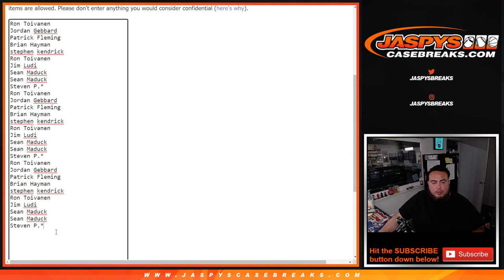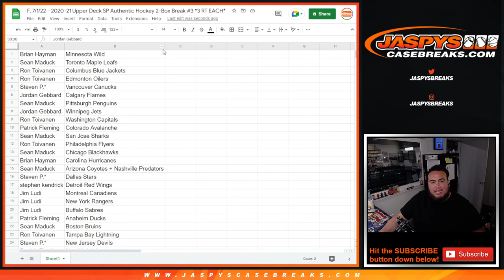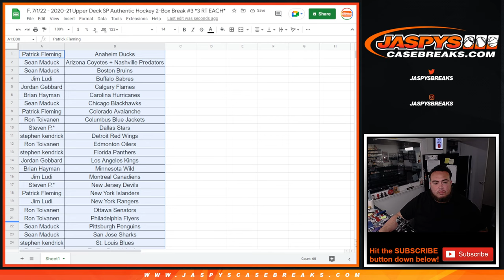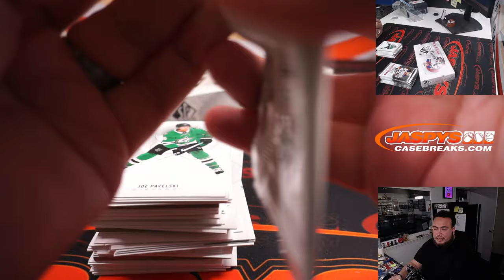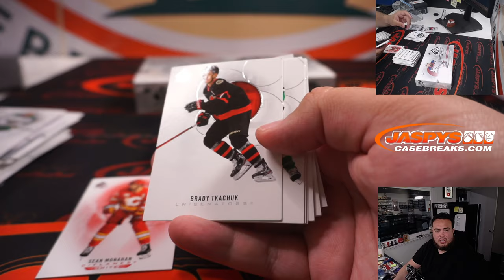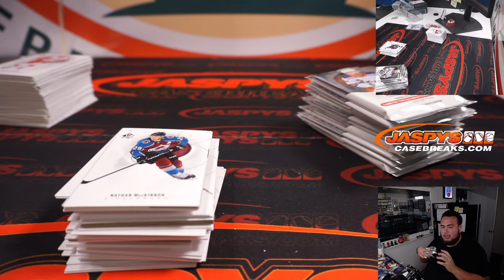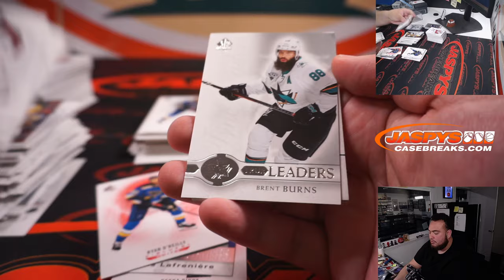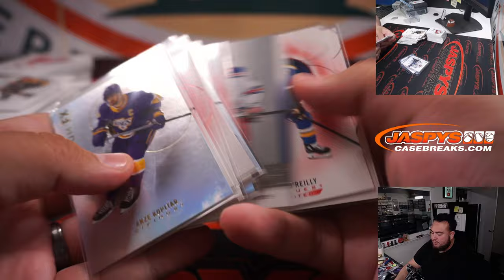F. 7/1/22 - 2020-21 Upper Deck SP Authentic Hockey 2-Box Break #3 *3 RT EACH*